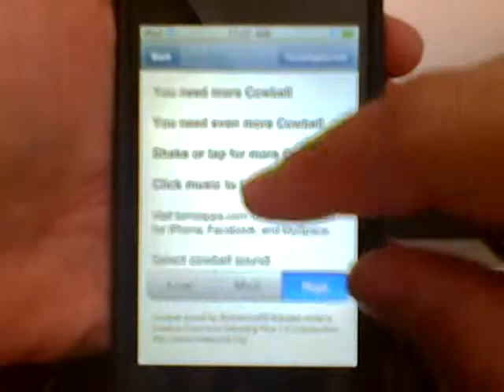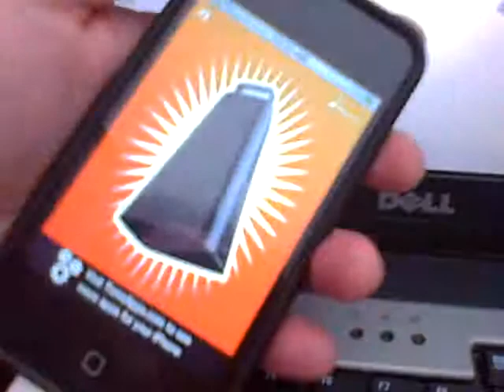even more cowbell app